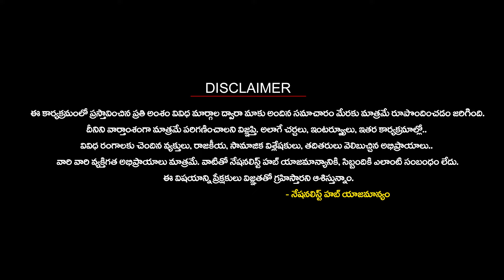What did Maldives comment on Indian tourists..? | Nationalist Hub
Our Company account details :
IFSC Code: HDFC0008045